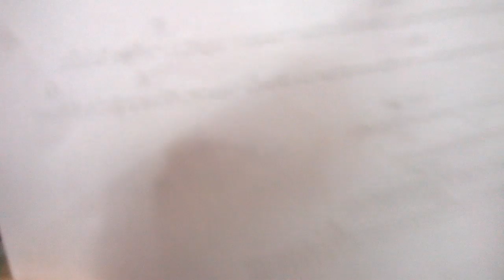[ บางแค ] เรียนกีต้าร์ อูคู ร้องเพลง เดือนละ 400บาท สกาย มิวสิค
♥ เปิดสอน : กีต้าร์ อูคู เบส ร้องเพลง ดนตรีไทย
ราคา
► เรียนกลุ่ม 3คน เดือนละ 400บาท
► เรียนกลุ่ม 2คน เดือนละ 600บาท
► เรียนเดี่ยว เดือนละ 1200บาท
❖ เรียนสัปดาห์ละ 1ครั้ง ครั้งละ 1ชม. วันและเวลาเดียวกัน
❖ มีอุปกรณ์ให้
❖ มีที่จอดรถ รองรับรถได้ 200คัน
❖ อายุมากสามารถเรียนได้ (ที่นี่หลักๆจะเป็นสอนผู้ใหญ่)
❖ ไม่มีพื้นฐานไม่ใช่ปัญหาในการเรียน
❖ บริการอัดวีดีโอฟรี ทุกคาบ (ไม่บังคับ)
❖ เป็นกันเอง ครูสอนมารยาทดี
❖ สถานที่โปร่งมองเห็นจากด้านนอกได้
❖ เรียนส่วนตัว (private)ห้องปรับอากาศ

วิธีสมัครเรียน
เวลาสอน
✪วันธรรมดา 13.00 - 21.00   ✪เสาร์อาทิตย์ 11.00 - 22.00
ตรงข้ามเดอะมอล์บางแคฝั่งเพชรเกษม มีที่จอดรถ
(อยู่หลังเซเว่นป้ายรถเมล์ฝั่งตรงข้ามเดอะมอล)

โลเคชั่น สกาย มิวสิค (ปากทางเข้า)
ประเภทที่เปิดสอน
อูคูเลเล่ กีต้าร์โปร่ง กีต้าร์ไฟฟ้า เบส กีตาร์คลาสสิค Fingerstyle
( เมทัล ร็อค แจ็ส บลู ป็อบ Alternative,Hard Rock,Heavy

Metal,Blue,Jazz,New Age,Country,Art

Rock,Classial,Electronica,Ska,Punk,Death Metal,Indie )